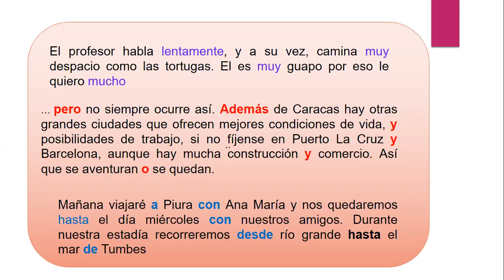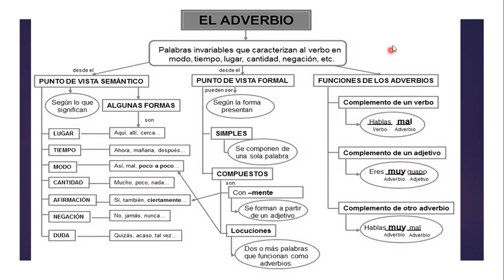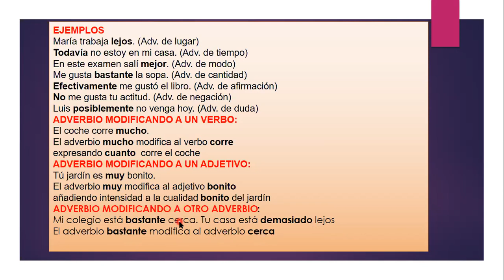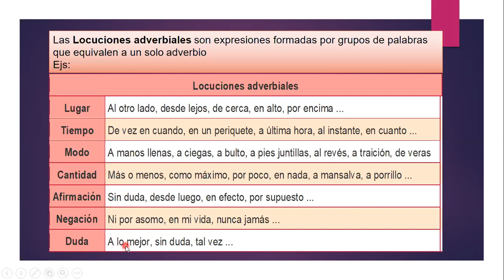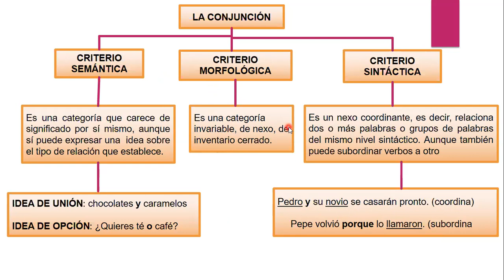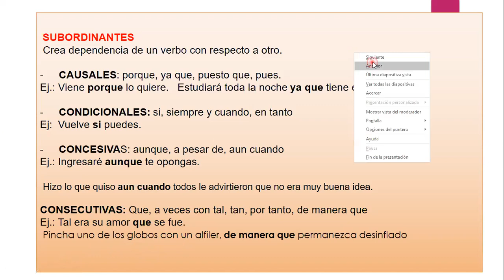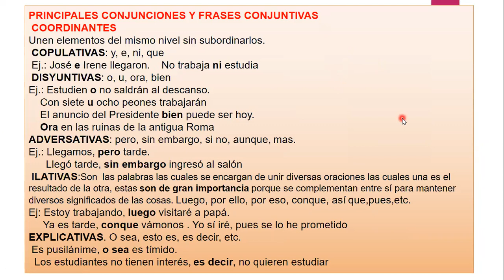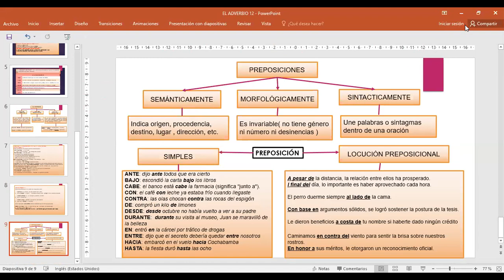SECUNDARIA/EULER/LENGUAJE/ADVERBIO,CONJUNCION Y PREPOSICIÓN/SESIÓN 12/LUIS ABRIGO/31/08